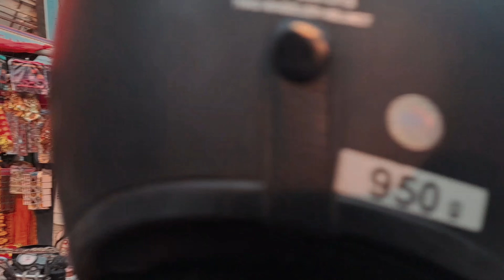Tihar Vlog 2080 || Festival vlog || Dheusi and bhailo || vlog- #29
Do watch the vlog and give your reviews.

We will be back with new vlog next week.
were entertained watching this video give it

Instagram.com/bedanshiwhatever_

Toodles❤️💫